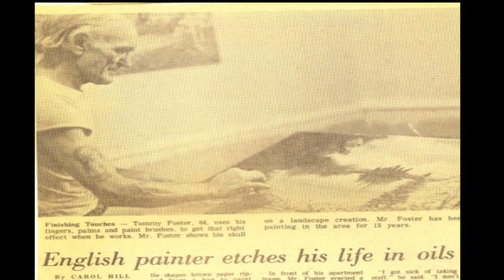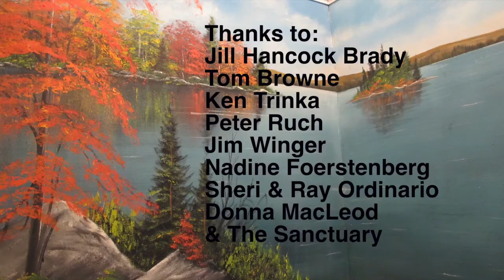Tom Foster Fort Erie Artist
Tommy Foster was an artist who lived in  Crystal Beach and Fort Erie.  His one man show is on at the Sanctuary in Ridgeway during the month of December 2012.